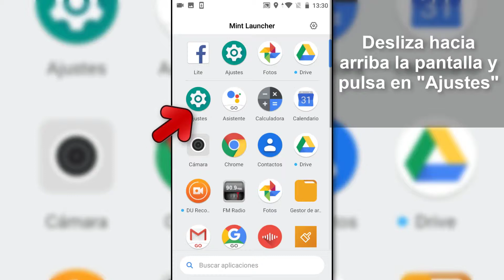Cómo activar ahorro de batería Xiaomi Redmi Go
Videotutorial de Solvetic que incluye el tutorial de Xiaomi Redmi Go sobre cómo programar y activar el modo ahorro de batería paso a paso 🔻 SolveticXiaomiRedmiGo ⭐Todos los tutoriales de Xiaomi Redmi Go